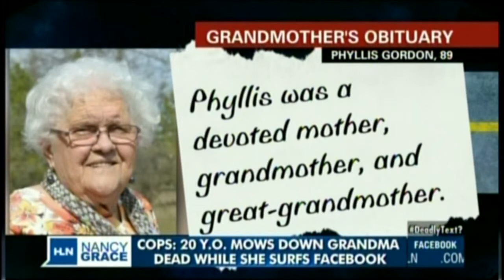Jeff Gold Texting and Driving Kills Grandma on Nancy Grace